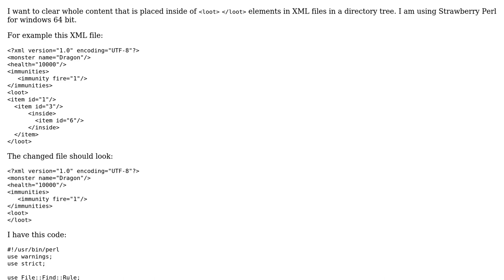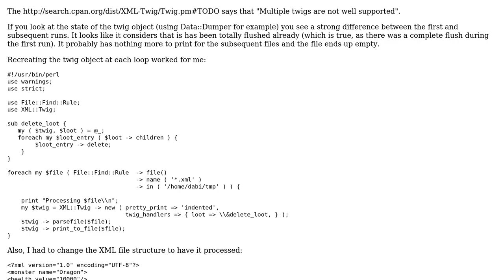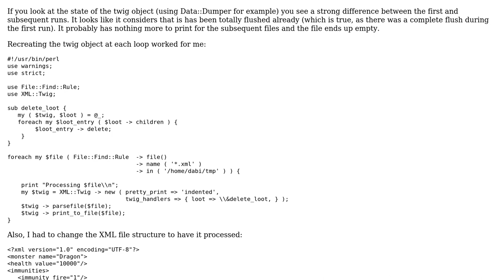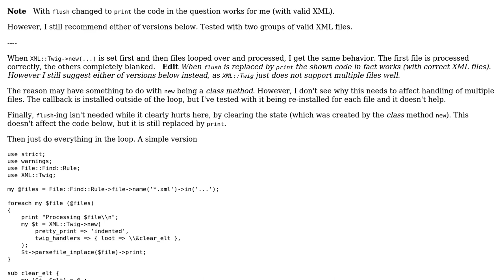Clear content in xml brackets in all files in directory tree on Windows using Strawberry Perl...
Clear content in xml brackets in all files in directory tree on Windows using Strawberry Perl and twig

With thanks & praise to God, and with thanks to the many people who have made this project possible! | Content (except music & images) licensed under CC BY-SA | Music | Images & others | With thanks to user zdim user Piodo user David Verdin and the Stack Exchange Network Trademarks are property of their respective owners. You are responsible for your own actions.